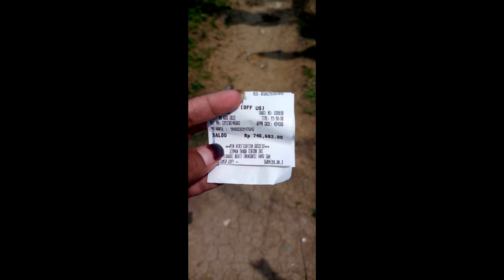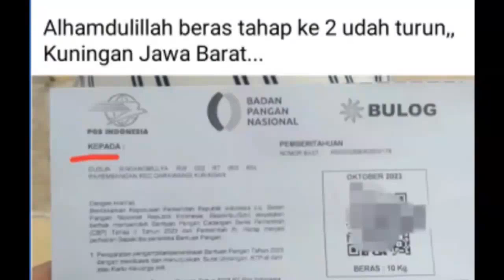Info Cair bantuan sembako pkh Hari Ini Yes Akhirnya Kartu KKS Bank Ini Daerah Ini Cair Yes Cair